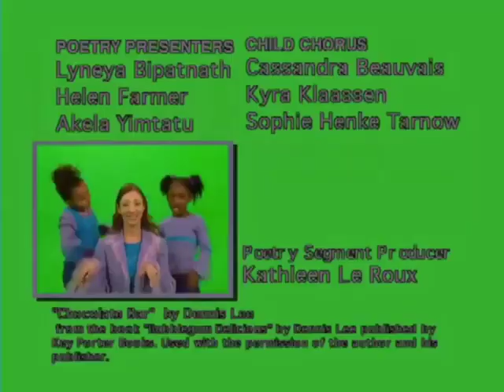4 SQUARE (EPISODE 3)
here is episode 3 of 4 Square, a new series from NICK JR PRODUCTIONS.

🧡 SQUARE: MARCH
💚 SQUARE: CHOCOLATE BAR
💜 SQUARE: SING TO THE MORNING LIGHT
💙 SQUARE: I NEED A SNACK

**more episodes are coming**